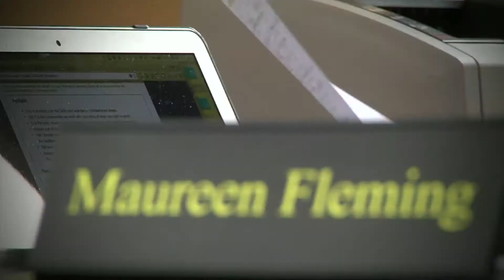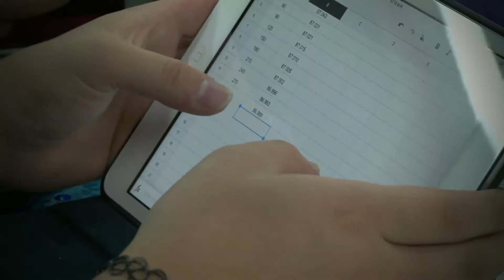Personaje Panorama Maureen Fleming, Rectora Colegio Gran Bretraña.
Te compartimos la última emisión de Panoramacmi 26  de mayo. A continuación te contamos qué temas se trataron: